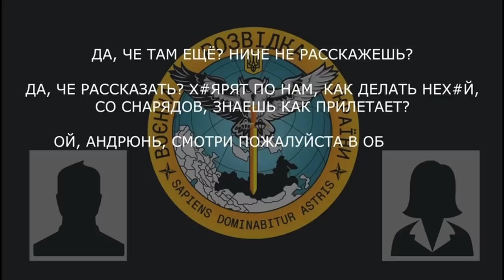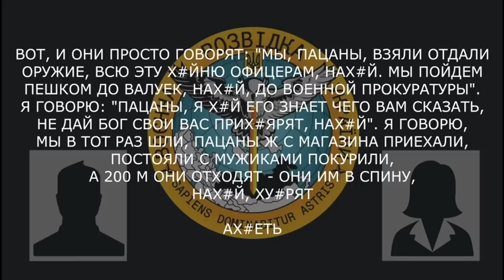Морять ГОЛОДОМ! Окупант жаліється на нестерпні умови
Військовослужбовець РФ розповідає про губернатора, який забрав солдатів завдяки бунту їх жінок, пияцтво та постріли в спину своїх же солдатів.